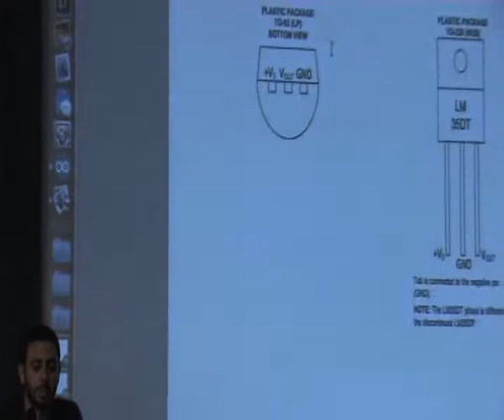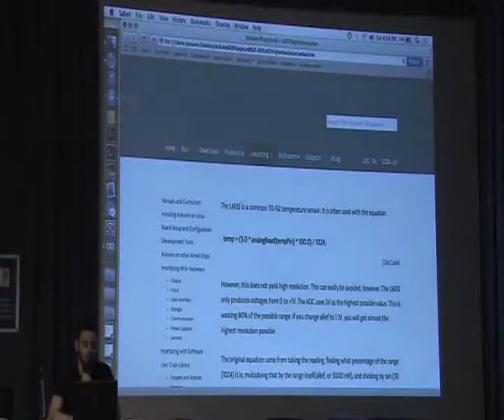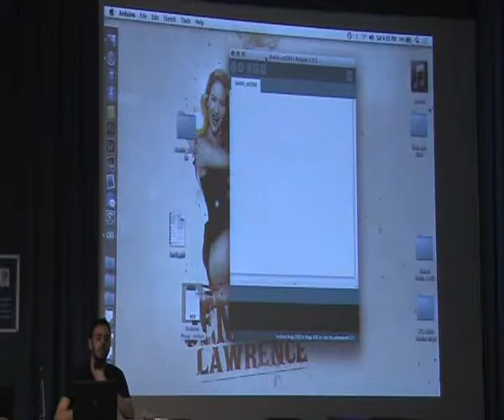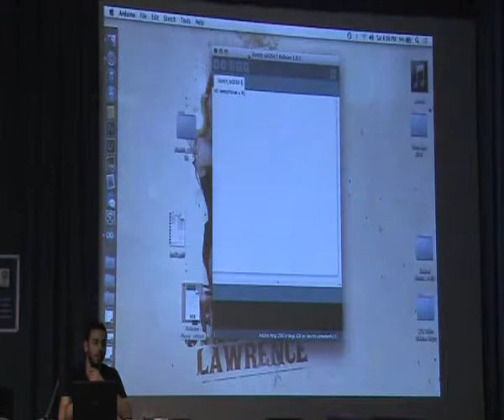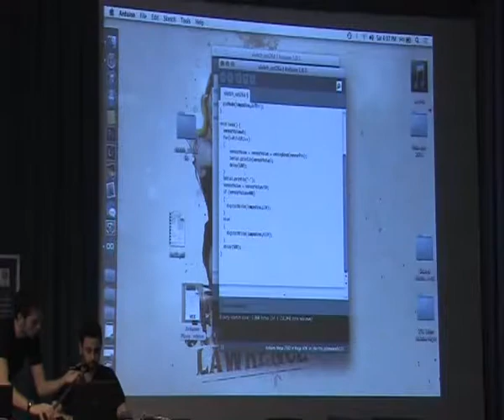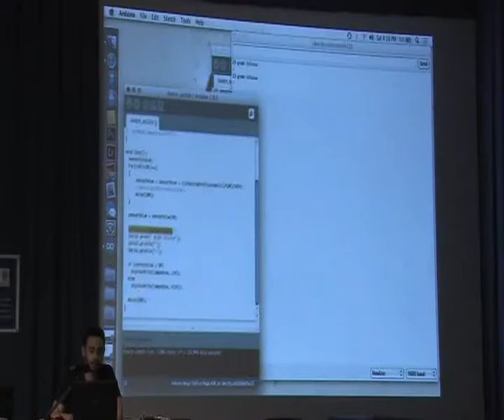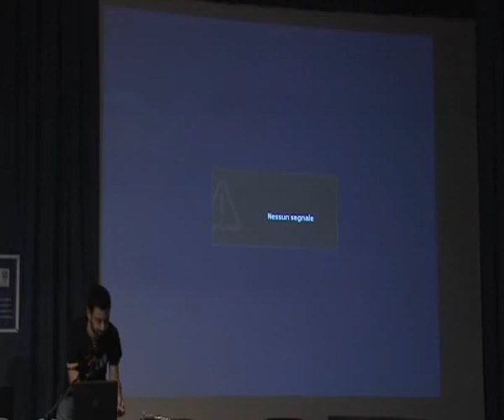Linux Day Napoli 2013: Giovanni Bruno - Arduino in 10 minuti